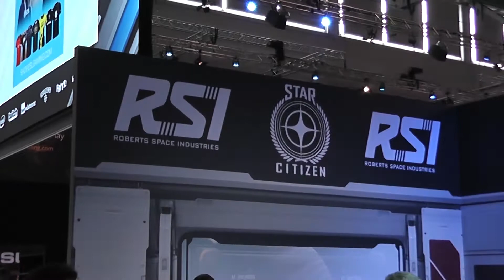DIRECTION LA GAMESCOM 2017 !!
Suivez-moi pendant mon périple à Cologne, à la Gamescom 2017 !!

Regardez: "TEST XIAOMI REDMI 5 PLUS 4/64GO - FRENCH - 4K "